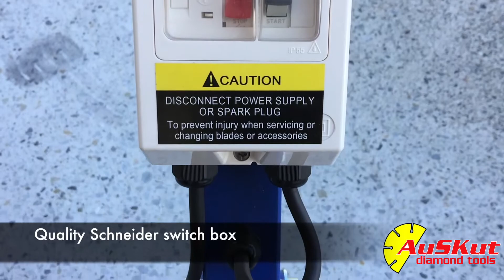AuSKut A250B Concrete Floor Grinder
250mm, 240v 10amp single phase.
Perfect for floor grinding, coating removal and concrete floor preparation.

for more information!